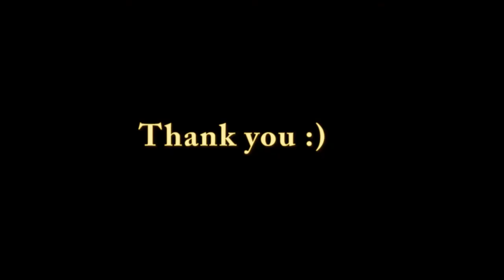Do not follow me!! | KIMSONGNAMSHOW #34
Hello, guys~I'm songnam kim :)
The Kimsongnamshow is made with your ideas.
 To make more fresh and enjoyable things,I need your help!
please comment here if you have any idea for the show.
-Songnam Kim